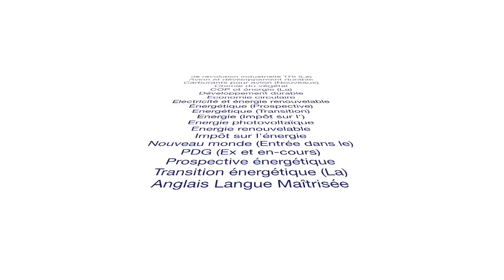Energie renouvelable - 3è Révolution industrielle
François POTIÉ LUSSIGNY et le Cabinet UNIQUE & DIFFERENT - Agence de personnalités, speakers, conférenciers de haut niveau.